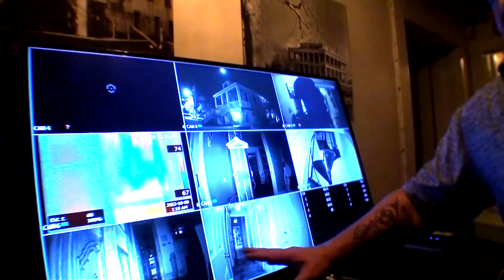COMING SOON!! HAUNTED BELLE CHASSE BED & BREAKFAST!